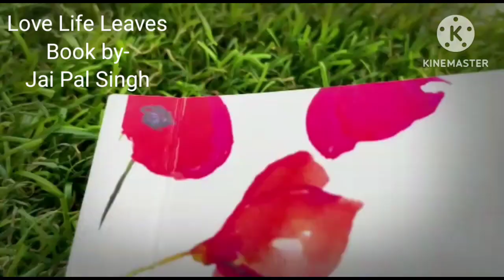Love for Love Talks